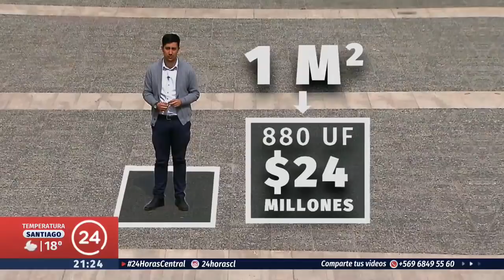Paseo Ahumada tiene el suelo más caro de Chile tras registrar récord de venta | 24 Horas TVN Chile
Un local de este tradicional paseo de Santiago se acaba de vender en 5 mil millones de pesos.